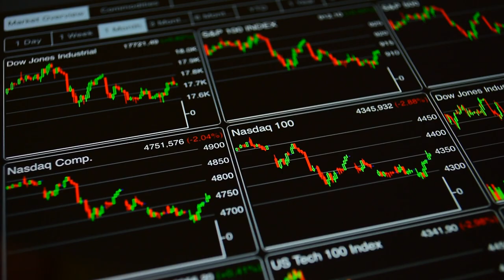Meet Our Employees: Bill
Meet Bill, an FCA senior examiner and an examiner-in-charge of the Federal Agricultural Mortgage Corporation (Farmer Mac).